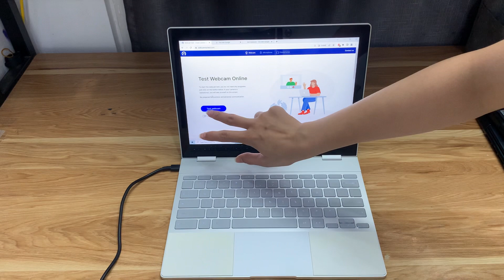Hoa Đào Pixel i7/512